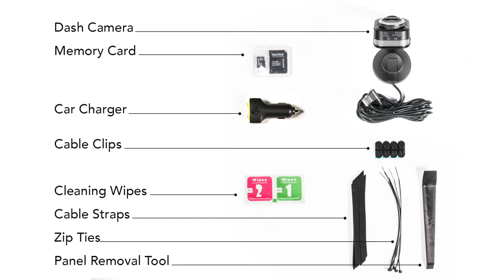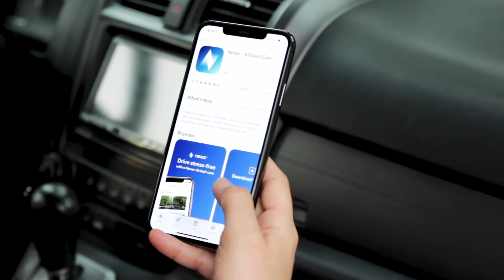NEXS1 Smart Dash Cam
Smart Dash Cam Powered by Nexar with Suction Cup Base